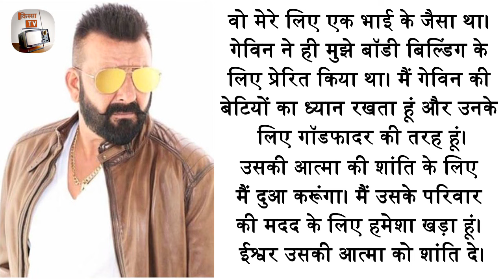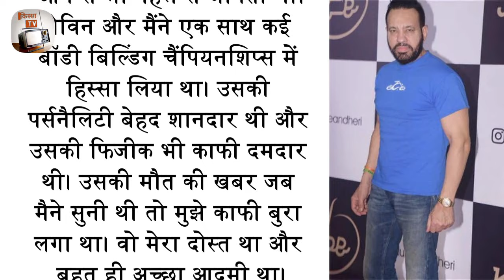Gavin Packard Biography: 90s के इस Bodybuilder Villain की कहानी आपको उदास कर देगी | Erika Packard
Bollywood’s favorite baddie who breathed his last in 2012, fighting a respiratory disorder had never played a good man on screen. Films like “Mohra”, “Tadipaar” and “Chamatkar” in the 1990’s made him a well-known villain in the industry. But did you know he was an excellent fitness trainer as well? Gavin Packard was of Indo-Irish origin.

He was born on 8th of June 1964, in Mumbai. Amongst five children, he was the eldest, to Earl and Barbara Packard. Earl Packard was a computer expert, and his mother was a Konkani Maharashtrian. Gavin’s grandfather, John Packard, was an Irish man, who came to the country as a part of the US Army. He later came and settled in India.

Gavin is a national award winning fitness expert and a bodybuilder. He has also won many state awards. He entered the big screen through Malayalam movies. He debuted in the Malayalam movie “Aryan” in 1988. He got an opportunity to share the screen space with the already famous Mohanlal. It is reported that he was the chosen one by the director, for the role he portrayed. Gavin played the role of a local goon, named Martin.

The movie was directed by Priyadarshan. The role was a small one, as it was a cameo, but it was noteworthy as the journey for Martin from a shy hero to a local goon was portrayed perfectly by Gavin. In 1989, he had his Bollywood Debut with the movie “Ilaaka”. During the very same year, he got the opportunity to work for a full-length character of Fabien a P. Padmarajan directed “Season” that was much appreciated for his performance.

In total, he did more than 30 Hindi films and a dozen of English films that were homegrown productions. He also worked in a couple of Malayalam movies, which were super hit movies, in a career that spanned for 15 years. His last Hindi film was “Yeh Hai Jalwa” in 2002. The movie was directed by David Dhawan.